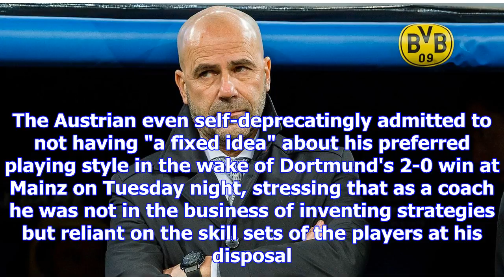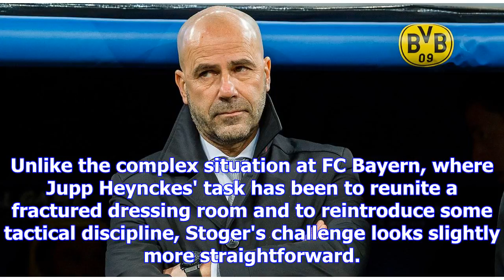Pragmatist peter stoger steadies borussia dortmund after bosz failure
The ESPN FC crew delve into Peter Stoger's appointment at Borussia Dortmund. When it comes to replac...